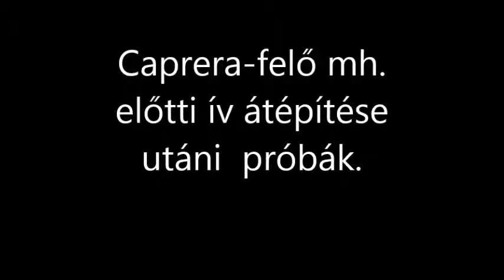R.K.V.t.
Az átépített Caprera-felső megállóhely. És  az előtte  lévő ív nagyobb sugarúra  való átépítés  utáni  próbái.   A könnyű mozdonyok  amik ráadásul tapadógyűrű nélküliek  is  jól veszik  az  akadályt.   Zene nélkül , hogy jobban halhatóak legyenek a gépek.